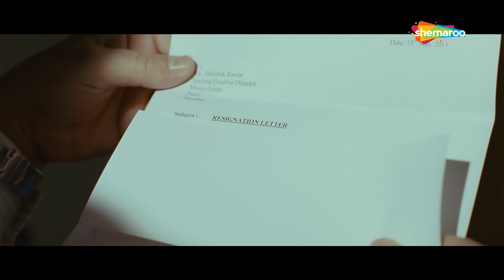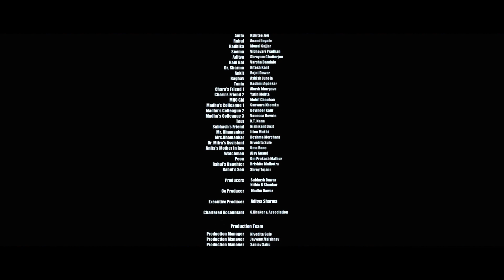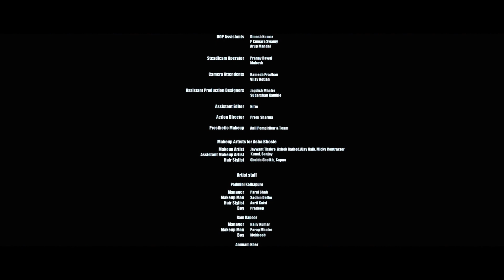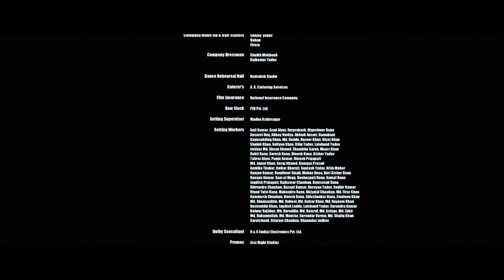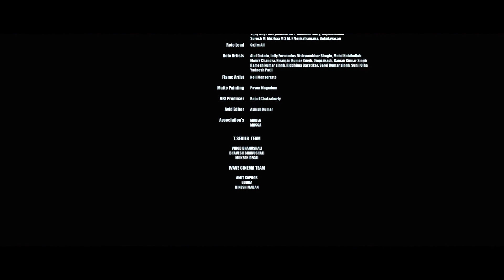क्या Padmini Kolhapure की माँ की जान बचेगी ? | Mai (2012) (HD) - Part 5 | Asha Bhosle, Ram Kapoor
Movie Name : Mai(2013)
Cast : Asha Bhosle,Padmini Kolhapure ,Ram Kapoor
Directed : Mahesh Kodiyal
Produced : Alliance Entertainment,Rhythm D'vine ,Entertainment Pvt. Ltd.

Madhu takes on the responsibility of her ageing widowed mother, who suffers from Alzheimer's disease, after her siblings refuse to help. Soon, she faces challenging consequences at work and home.